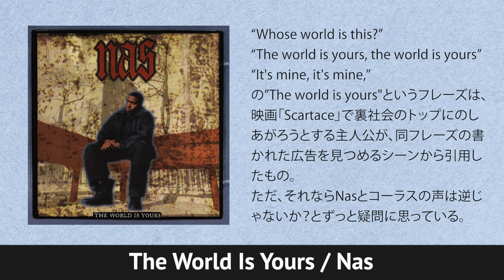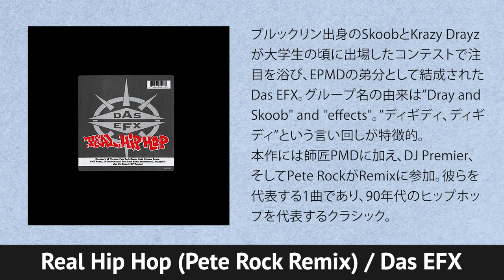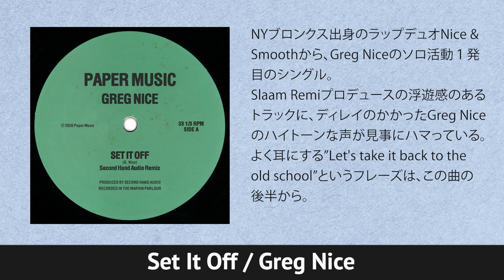【原曲解説】MIX CD "ANTEATER" を100倍楽しむための動画！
2023年4月28日に発売されたALLダブプレートMIX "ANTEATER" by KIMAに収録されたDubplateの、元となるオリジナル曲をMIXしました！
これを聴いて、本動画のオリジナル曲と、MIX CDに収録されているDubplateの違いを楽しんでください！

【CD作品情報】
アーティスト名：KIMA
タイトル：Anteater
レーベル：悟神ミュージック
発売日：2023年4月28日
税込定価：1,650円
品番：ASNA-0001
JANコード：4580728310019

【販売店リスト】(2023年5月3日現在)

KIMA
1996年、Hip Hopユニット「悟神」のMCとして活動開始。現在は都内を中心にDJとして活動。オリジナリティ溢れるHip Hopのダブプレートを武器に、ユーモア溢れるMCでフロアを盛り上げる。とっても輝かしい。
2023年4月、自身初のAll Dubplate Mix『Anteater』をリリース。

00:00 Come Clean / Jeru The Damaja
02:58 Whirlwind Thru Cities / Afu-Ra
05:06 The World Is Yours / Nas
06:49 Buck Town / Smif N Wessun
08:56 It's Getting Hot / Artifacts
11:10 Real Hip Hop / Das EFX
14:47 Set It Off / Greg Nice
16:31 DWYCK / Greg Nice
17:57 La Schmoove / Fu Schnickens
20:18 Step Into A World / KRS One
22:57 MC's Act Like The They Don't Know / KRS One
24:51 Ghetto Jiggy / Lost Boyz
28:07 Maria Maria / Santana feat. The Product G&B
30:06 Runnin' / Pharcyde
31:25 Brain / Jungle Brothers
33:27 V.I.P. / Jungle Brothers
36:00 I Like To Move It / The Mad Stuntman
38:50 Boom Shack A Lak / Apache Indian
40:45 Chok There / Apache Indian
43:06 Jamaican In New York / Shinehead
45:18 Rich Girl / Louchie Lou & Michie One
47:29 Shy Guy / Diana King
49:39 The Lump Lump / Sadat-X
50:48 Guess Who's Back / Rakim
51:43 Party & Bullshit / Rah Digga
53:56 Booty Clap / DJ Nino Brown feat.Future Fambo
55:58 知らんけど / Natural Weapon